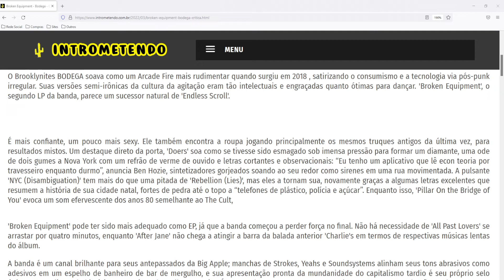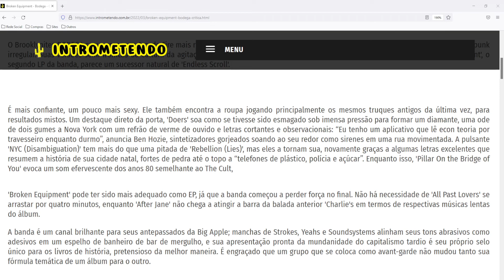Broken Equipment - Bodega - Crítica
O Brooklynites BODEGA soava como um Arcade Fire mais rudimentar quando surgiu em 2018 , satirizando o consumismo e a tecnologia via pós-punk irregular. Suas versões semi-irônicas da cultura da agitação eram tão intelectuais e engraçadas quanto ótimas para dançar. 'Broken Equipment', o segundo LP da banda, parece um sucessor natural de 'Endless Scroll'.